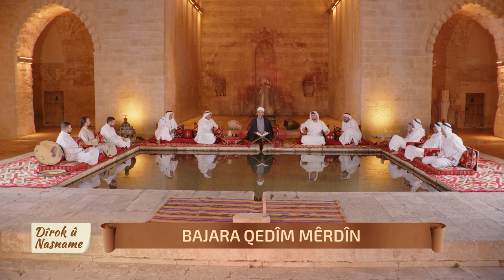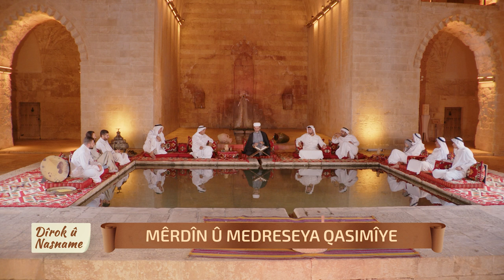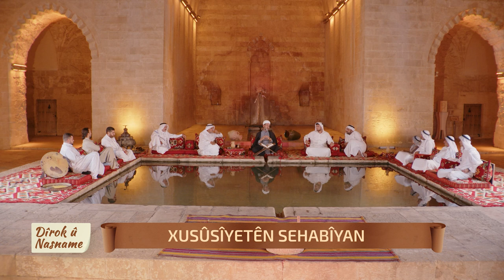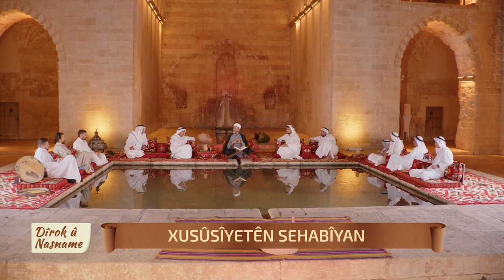DÎROK Û NASNAME - BEŞA 1.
Di bernameya DÎROK Û NASNAME - BEŞA 1. de Mela Mahmut Kilinç li ser mijarên;

- BAJARA QEDÎM MÊRDÎN
- MÊRDÎN ÇAWA HATIYE FETHKIRIN?
- MÊRDÎN Û MEDRESEYA QASIMÎYÊ
- XUSUSIYETÊN SEHABÎYAN
- EBÛ KEBŞE (R.A.) KÎ YE?
- EBÛ KEBŞE Û RÊWÎTÎYA LI ÇÎNÊ
- EBÛ KEBŞE Û DAWETA ÎSLAMÎ disekine.